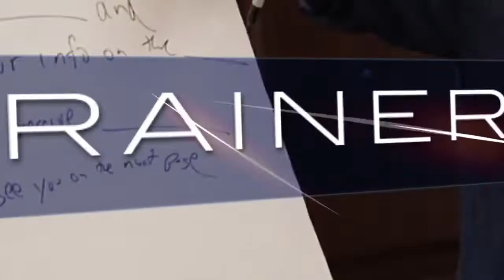LIVE With Million Dollar Earner Paula Chavez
In this episode, Ray speaks with Paula Chavez about her million dollar earner journey in network marketing and her experience with the Millionaire Round Table.

Be sure to follow me on all social media platforms for daily content like this!

Want to become a top recruiter in Network Marketing?  Then check out Rank Makers today!